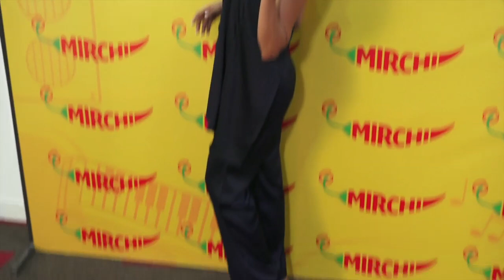bigg Boss 14 के ये 6 contestant बनेंगे khatron ke Khiladi season 11 का हिस्सा